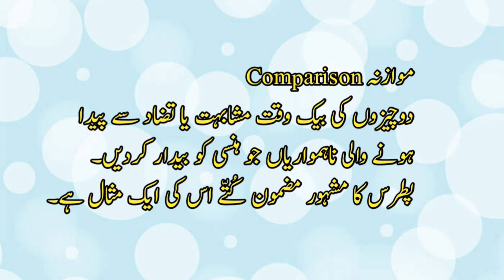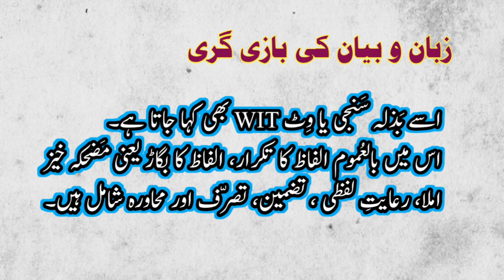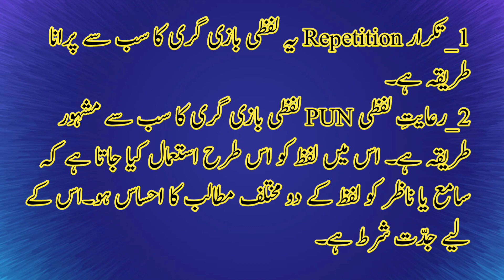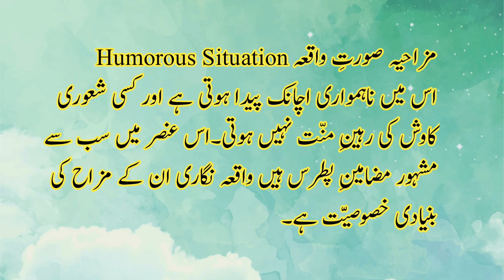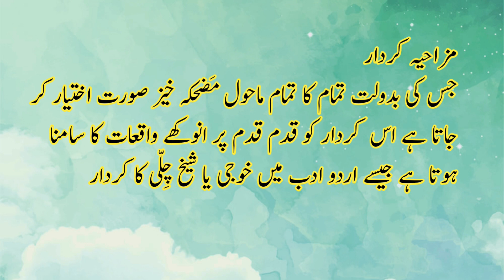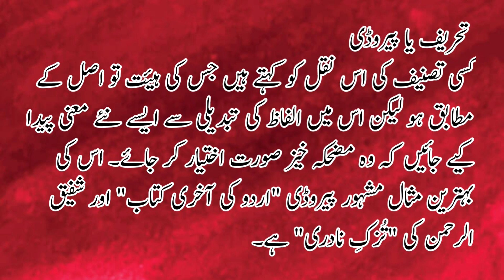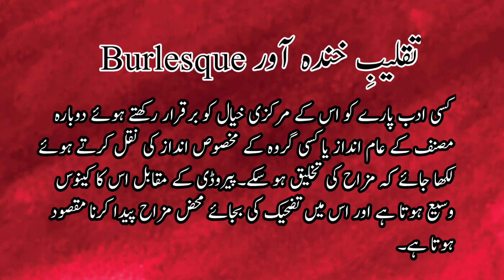طنزومزاح کے عناصر، حربے، اقسام elements of satire and comedy kinds of comedy پیروڈی اردو زبان و ادب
Tanzo mazah k anasir, harby, aqsaam
Urdu adab men tanzo mazah
اردو ادب میں طنزومزاح
اردو زبان و ادب کی ویڈیوز اس چینل‌پر اپ لوڈ کی جائیں گی۔